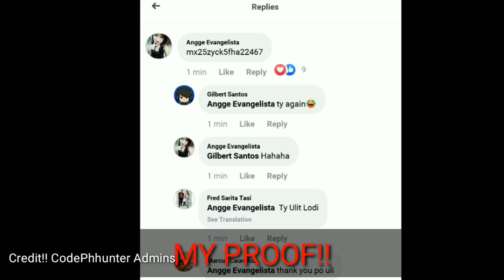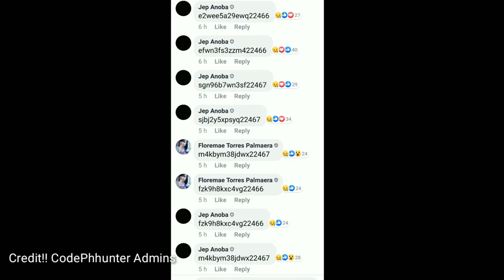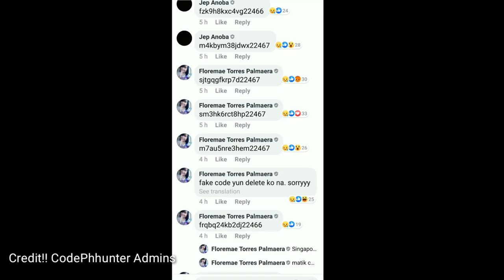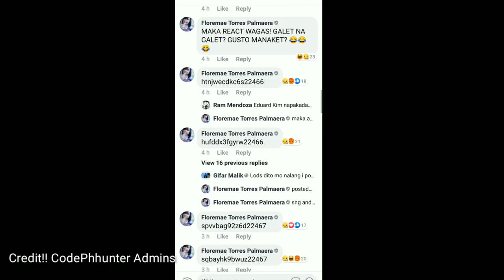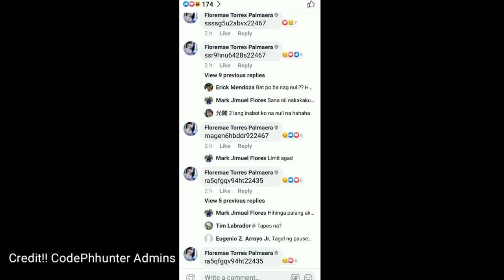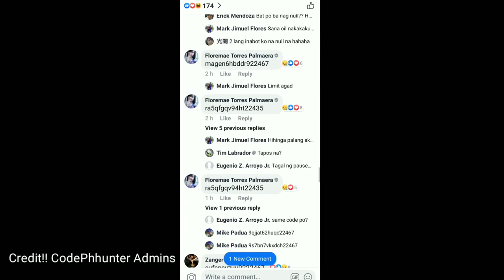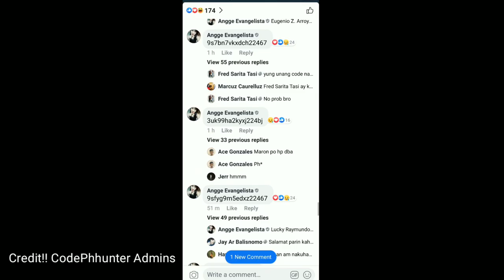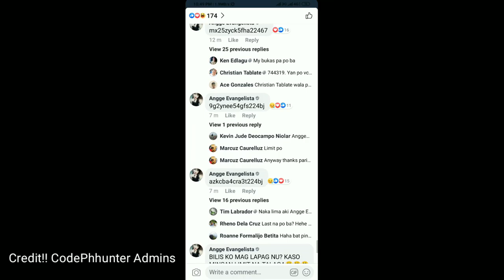REDEMPTION CODE SA MOBILE LEGEND PART 8 LIMITED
REDEMPTION CODE IN MOBILE LEGENDS
REDEEM CODE IN MOBILE LEGEND
No password File*

 "Don't tell people not watching!!!"
TODAY CODE LIST

*THE CODE IS LIMITED FOR 40-200 PERSON ONLY!!!* DONOT SPAM! TRY AGAIN AFTER HOUR IF LIMIT OR EXPIRED

Manny Pacquiao as Chou or Badang Soon coming in Mobile Legends | Survey

Some tag here:
ML PHILIPPINES
ML INDONESIA
ML AMERICA
ML RUSSIA
ML JAPAN
ML MALAYSIA
ML BRUNAI
ML EUROPE

Added tags:
Alice Nana Karina Eudora Gord Kagura Cyclops Aurora Vexana Harley Odette Zhask Pharsa Gusion Valir Change Selena Lunox Kimmy Harith Kadita Vale Guinevere Esmerald Balmond Alucard Bane Zilong Freya Chou Sun Alpha Ruby Hilda Lapu-Lapu Roger Argus Jawhead Martis Aldous Leomord Thamuz Minisitthar Badang Guinevere Miya Bruno Clint Layla Yi Sun Shin Moskov Roger Karrie Irithel Lesley Hanabi Claude Kimmy Granger Balmond Tigreal Akai Franco Minotaur Lolita Johnson Hilda Gatotkaca Grock Hylos Uranus Kaja Belerick Khurfa Esmeralda Nana Rafaela Estes Diggie Anggela